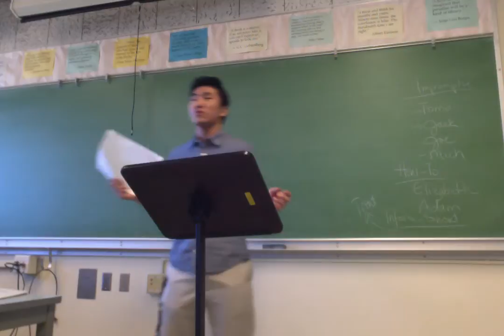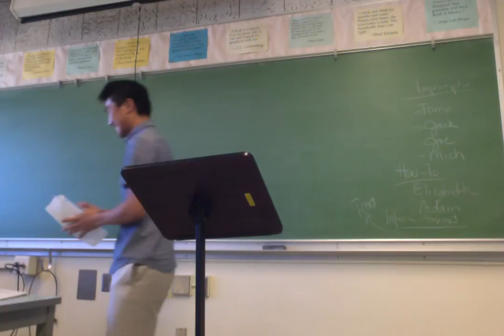Movie on 2 9 16 at 9 27 AM